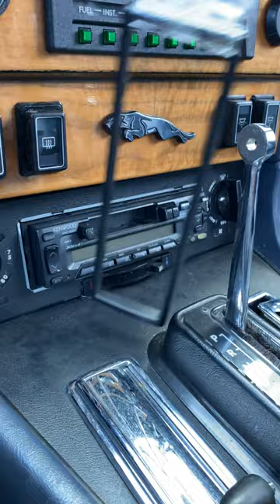Man peels tape off used car and discovers a variety of problems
Jesse from San Jose, California buys a used car and starts peeling the tape off. He peels the tape off the door handle without any issues but when he peels the tape on the steering wheel, it falls off. Jesse eventually gets to the back of the car and peels off the tape on the windshield only to see that the windshield missing.